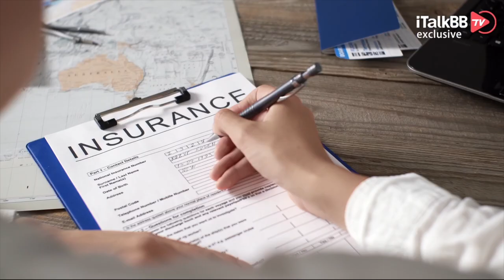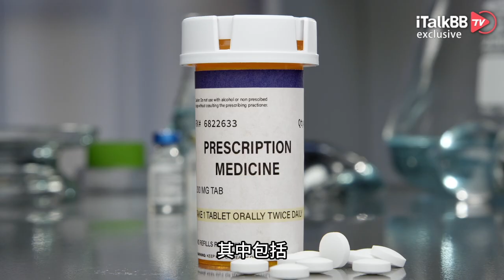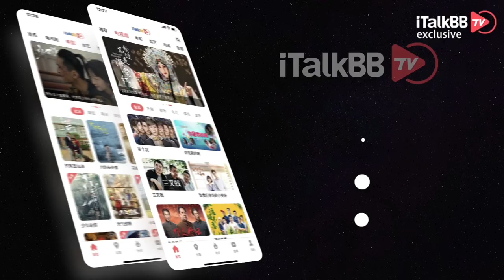注意！红蓝卡规定明年巨变，500万人或受影响！注册已开放，这些变化须知道！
2025年联邦医疗保险(Medicare， 俗称「红蓝卡」)计划10月15日起至12月7日开放登记，接受被保人登记选择新计划。众保险公司为因应联邦政府新要求和提高收益，明年保险方案变化很大，被保人或将面临更高花费或福利变少；选择或转换新计划已成挑战，若要选到合适方案，须做足功课。协助民众选择Medicare保险方案的Healthpilot网站估计，明年约有150万人的红蓝卡优势计划(Medicare Advantage)会被取消，另有约350万人将失去D部分处方药(Part D)计划。Healthpilot首席执行官泰克(Seth Teich)指出，「这是我们十年来经历过最大的变动。」